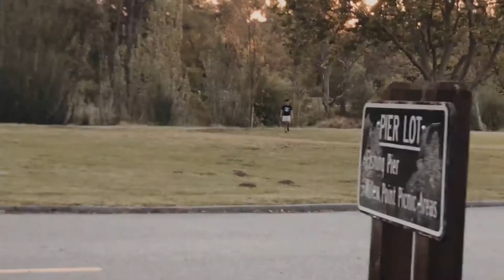free bepis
song: cooking up something good - mac demarco (not my property)